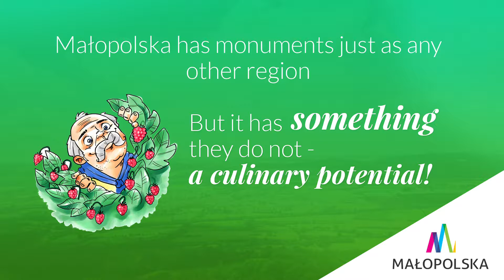Małopolska kulinarnie w garnku europejskim odc 2